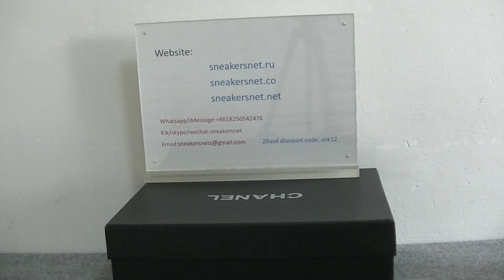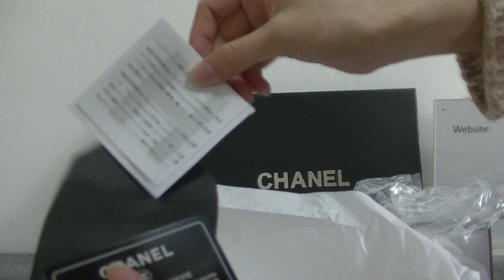CHANEL TENNIS SPORT TRAINER SNEAKER BLACK GREY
Hello guys this is the review of CHANEL TENNIS SPORT TRAINER SNEAKER BLACK GREY
In my opinion this is the best UPDATED PERFCT UA